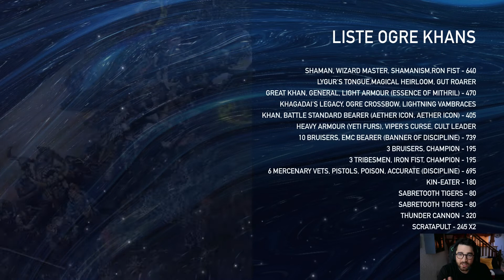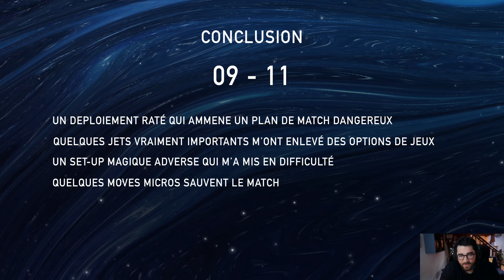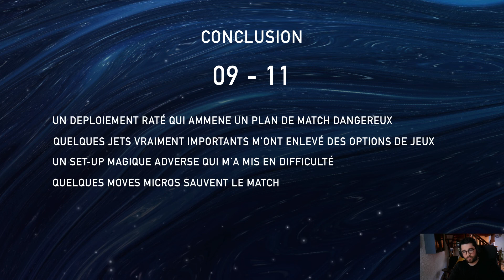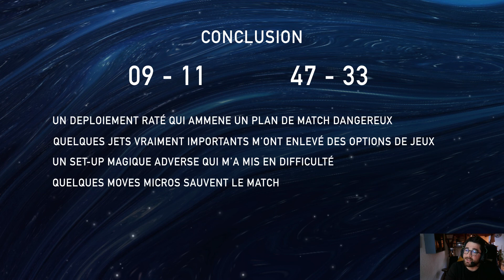9th Age - Rapport de Bataille #12 - 4500pts - DL vs OK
Rapport de bataille 9th Age (v2)
4500pts - Daemon Legions vs Ogre Khans
Tournois Bellum Lacum 2022 à Douvaine.
Partie 3/5